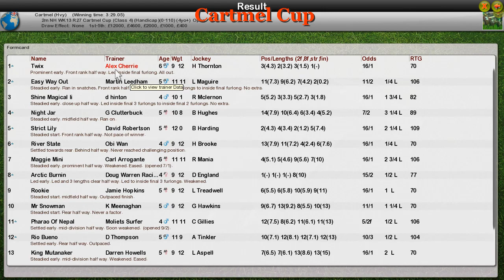NH WK13 R27 Cartmel Cup